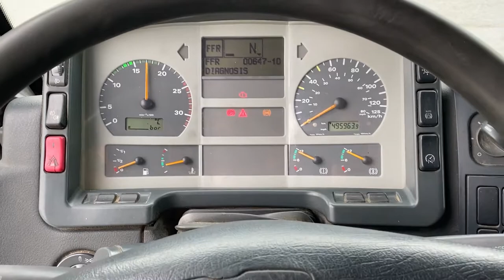FOR SALE: MAN TGA18.410 4x2 MANUAL!!